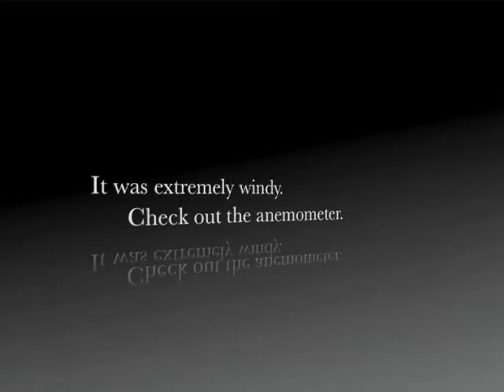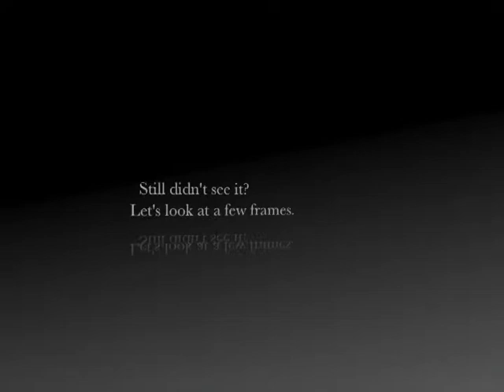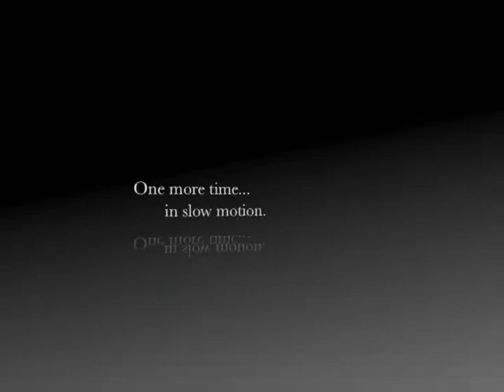BHS XC BVarsity 9 19 12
Byron High School (Byron, Ill.) hosts its 2012 invitational meet at Byron Forest Preserve.